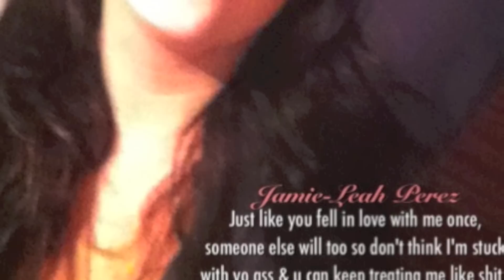Last Night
One night to take the pain away, kiss me baby kiss the liquor off my tongue.
Lyrics and singing by me - JamieLeahPerez
R&B Track Produced By A.C.O.